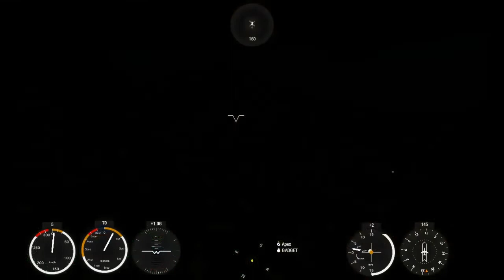ARMA MSIA - Ops Lutut Gigil APEX Tailrotor Loss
Sling loading gone wrong - Apex Tailrotor loss recovery and hydraulic failure on my bird thereafter.